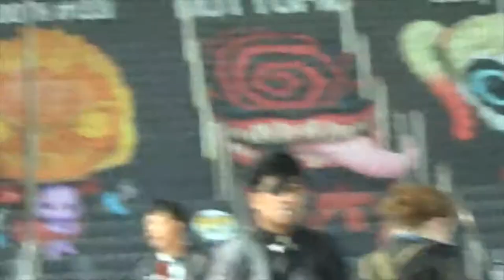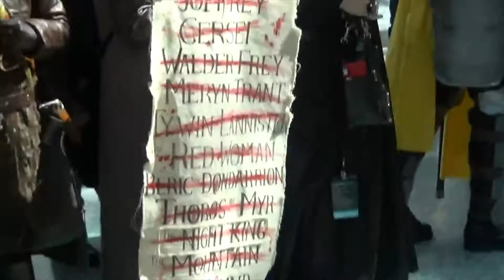LACC '19 cosplay pt. 5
My final cosplay video from Los Angeles Comic con '19.